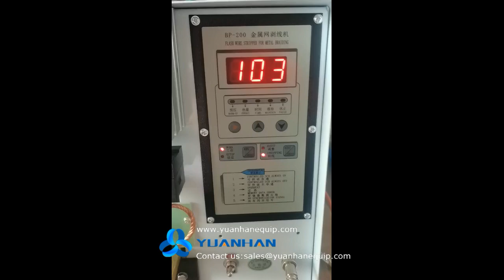Cable Metal Braidings Stripping Machine YH-BP200 - Yuanhan